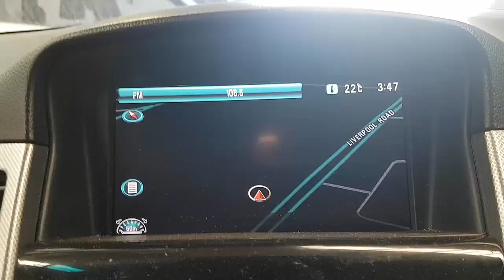WRECKING 2012 HOLDEN CRUZE 1.4/ SAT NAV MANUAL (C28865)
We are currently wrecking this 2012 HOLDEN CRUZE 1.4/ SAT NAV MANUAL (C28865).